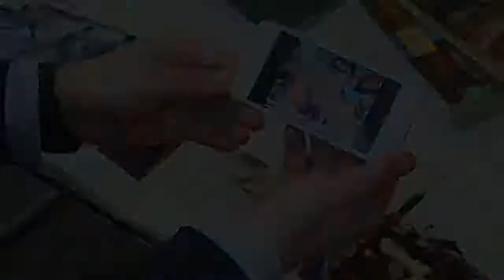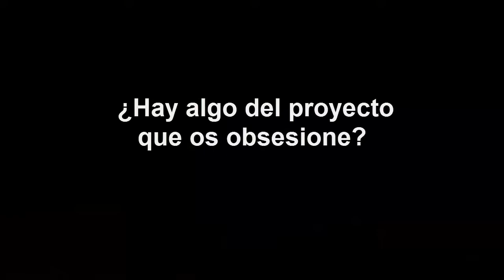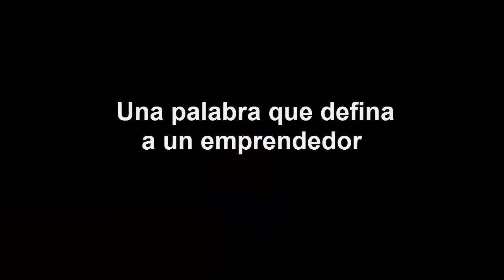Entrevistamos a Look&Listen (Programa Yuzz 2017)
Programa Yuzz 2017
Entrevistamos a Look&Listen
Unidad de Innovación - UPF Business Shuttle